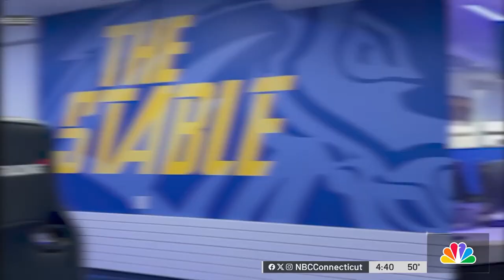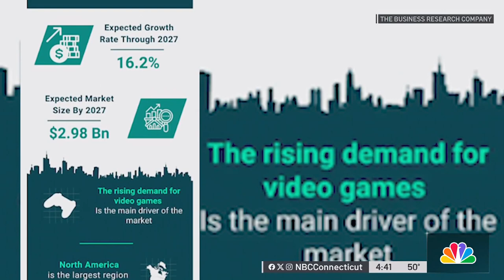E-sports program opens doors to jobs in gaming for UNH students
Graduating in gaming: the first 10 students to major in e-sports at the University of New Haven are just a few months from getting their degrees.